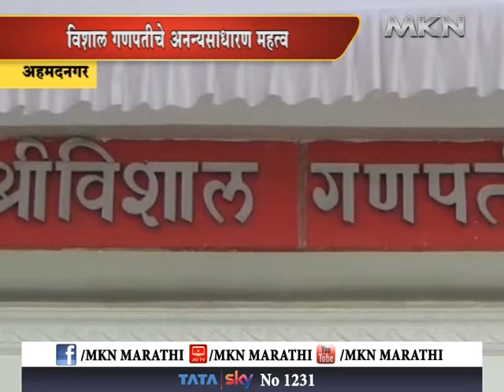अहमदनगरचे ग्राम दैवत-विशाल गणपतीची पुजा नाथ संप्रदायाच्या साधकांकडून